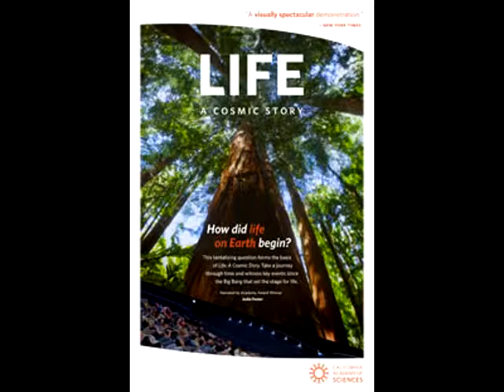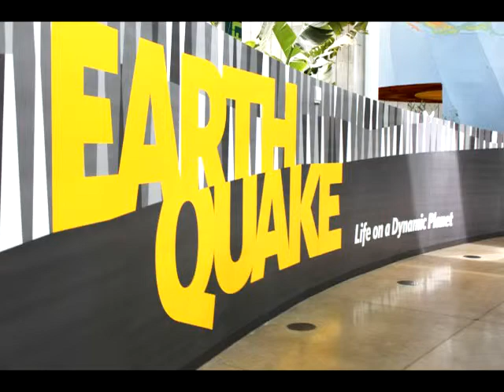Mike Jennings Audio Clips From 'life' and 'Earthquake'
Audio demo only